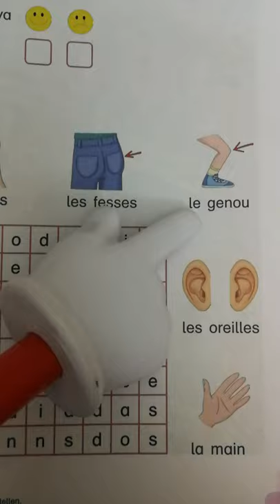Les parties du corps mots croisés